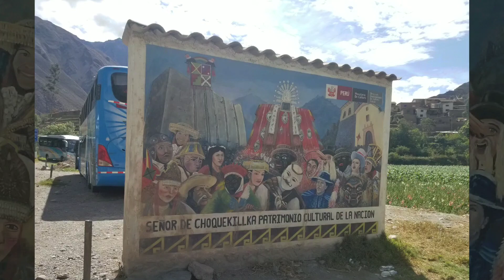[남미 페루여행] 페루 Ollyantaytambo, Peru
Econo Living : 오얀따이땀보. 이 마을은 골목길과 물길이 산과 구름이 유난히 아름다운 마을입니다.마추피추로 가는 기차를 타기 위해서 여행자들은 이 마을로 모입니다.